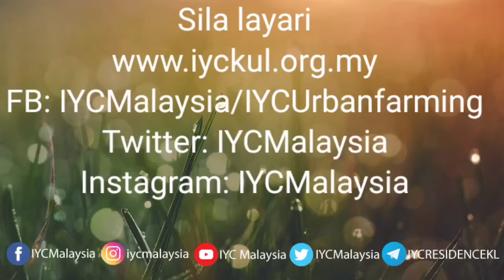JAGUNG OH JAGUNG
Kandungan lain yang terdapat di dalam jagung manis juga adalah seperti protein, karbohidrat, kalsium, kalium, sodium dan beberapa jenis elektrolit lainnya. Kesemua khasiat ini sangat berguna dan bermanfaat untuk tubuh badan kita.